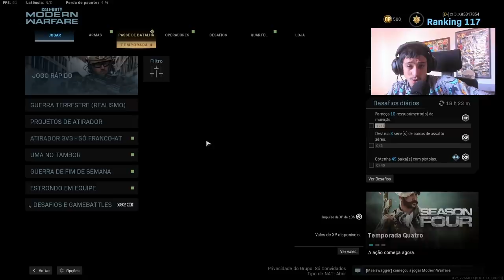A MISSÃO IMPOSSÍVEL DA AX50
Me segue no insta 📸: @felipeiraa